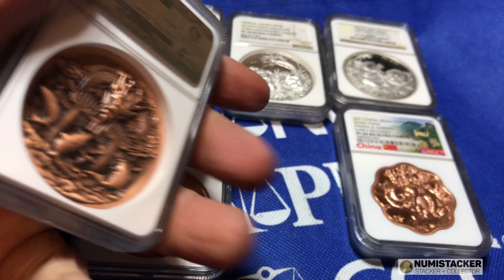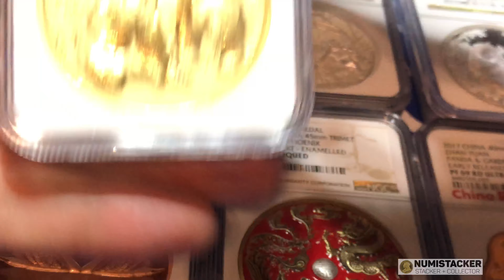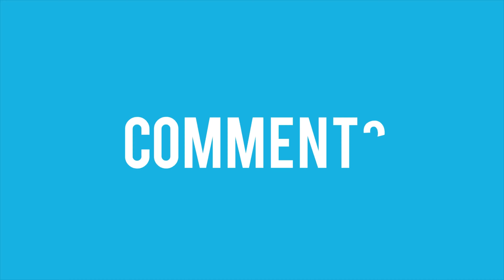Is this the best kept secret in coin collecting? China Official Mint Medals!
Collecting coins does not always need to be about who has the biggest lump of gold, betting on the price of silver or who has the oldest and bestest numismatics? It can sometimes simply be about admiring the art of minting and china official mint medals are an affordable and accessible place to start. Medals are minted by Nanjing, Shenhang or Shanghair mints and can be ridiculously rare with mintages from 30 to 300 units.

If you would like to join the Numistacker facebook group to discuss coins old and new and learn from members then join

Now on Instagram too follow me and chat to me there.

857 Please support and visit channel sponsor The Silver Forum for the best chatter and information on coins, silver, gold and much more.